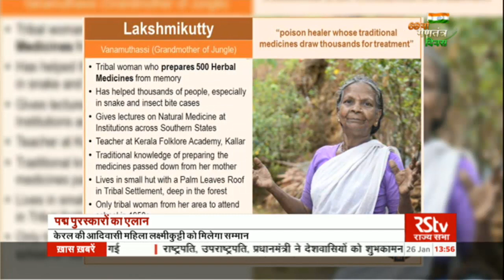Hindi News Bulletin | हिंदी समाचार बुलेटिन – Jan 26, 2018 (1:30 pm)